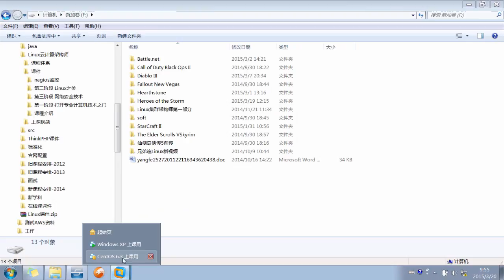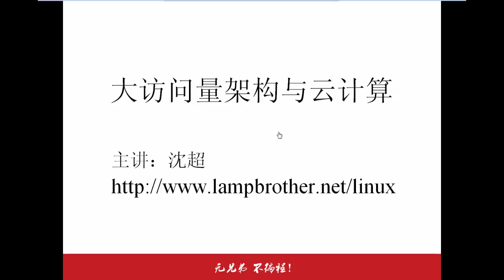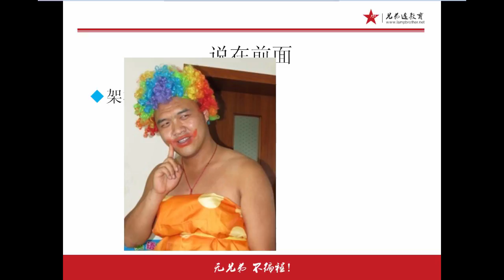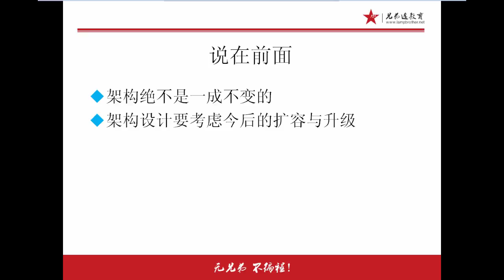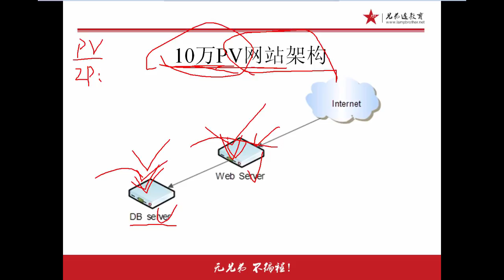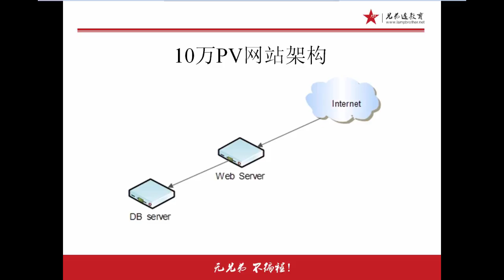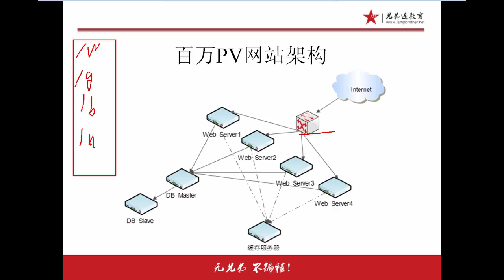兄弟连Linux运维工程师课堂实录 计算机基础 5 网站架构简介1